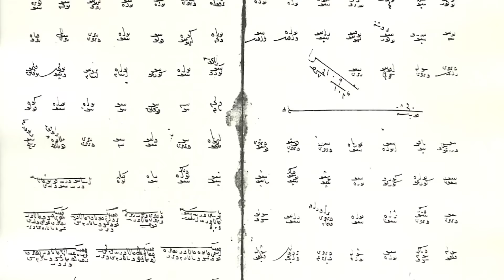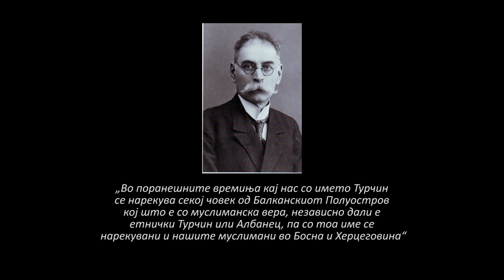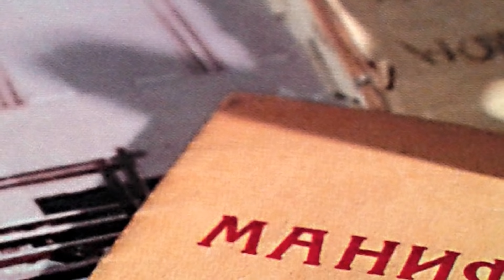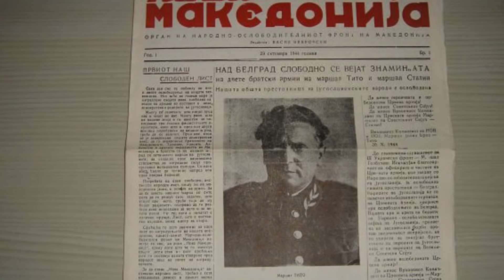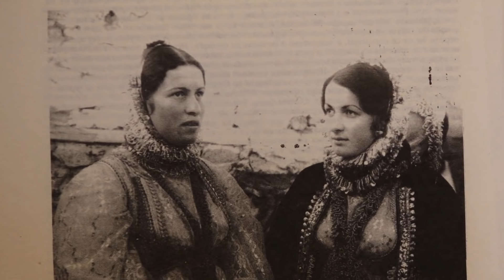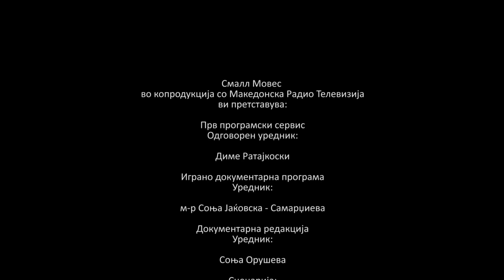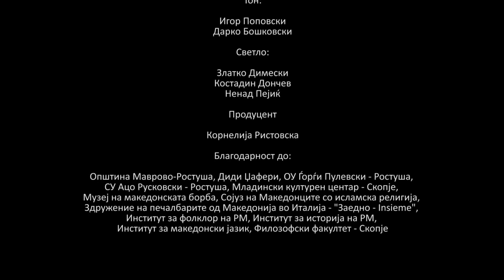МАКЕДОНЦИТЕ СО ИСЛАМСКА ВЕРОИСПОВЕД [ЕП02] | MACEDONIAN MUSLIMS [EP02]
Одличен документарец за Македонците со Исламска вероисповед
An excellent documentary about Macedonians with Islamic religion